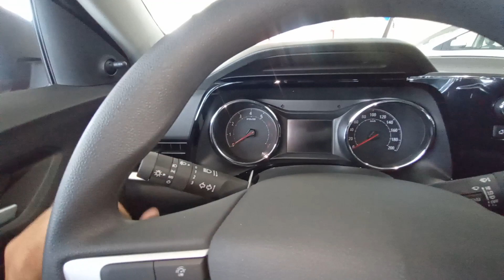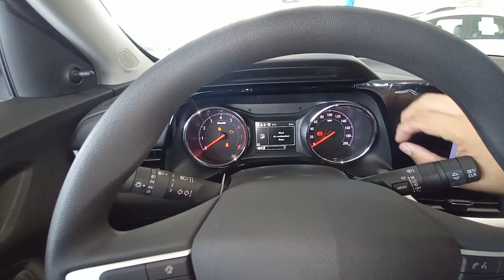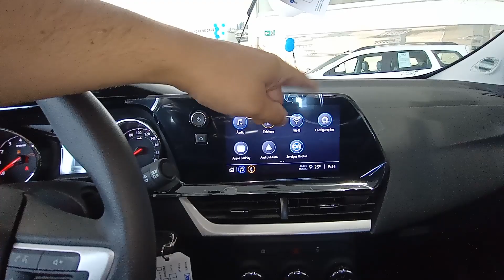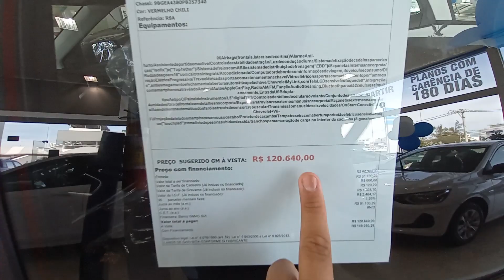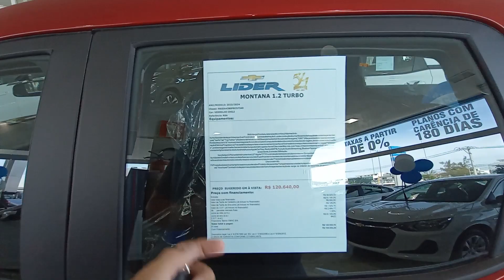A VERSÃO MAIS DIFICIL DE ACHAR | MONTANA 1.2 TURBO ( versão de entrada)